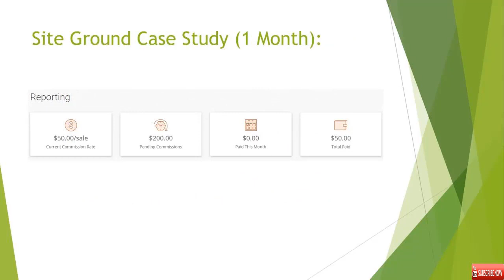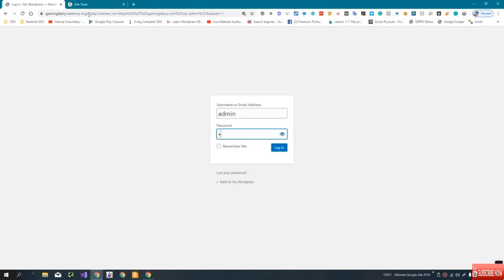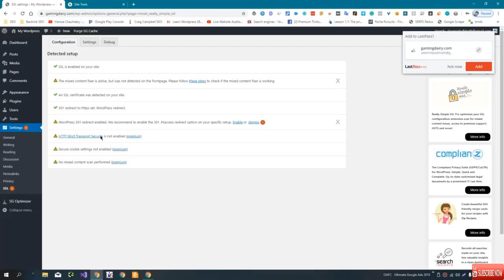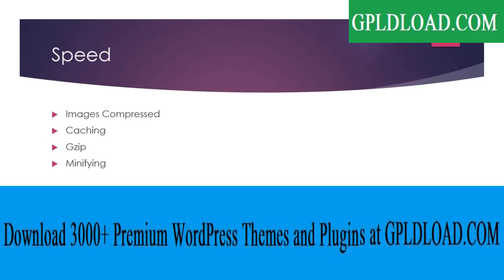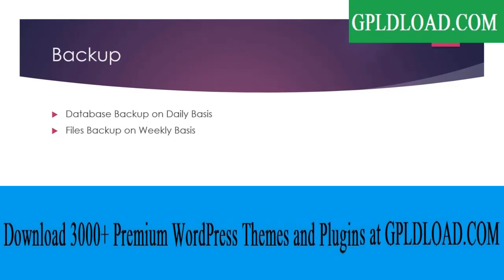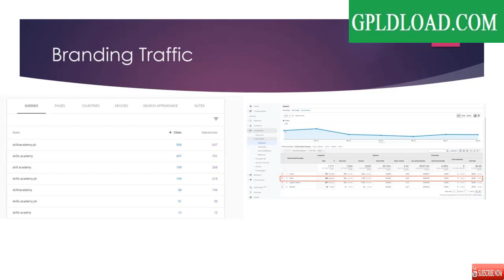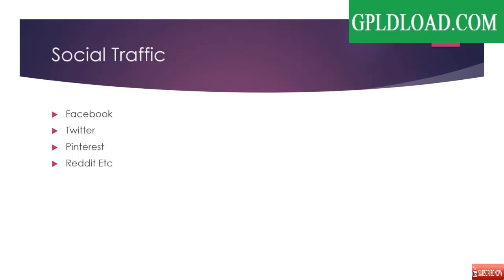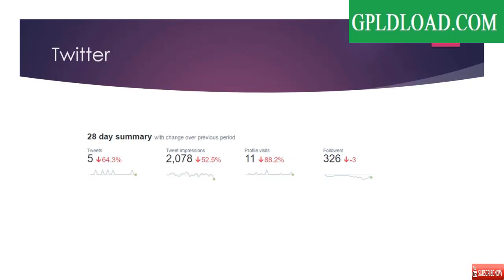Learn SEO From Scratch in 2020 Tutorial For Beginners - Urdu | Hindi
SEO From Scratch in 2020 - Urdu & Hindi in part 1 you will learn about  - Setting up Hosting DNS -  In this lesson, we will setup the Hosting DNS. - Installing and Configuring SSL - 4 Things to keep in Mind while create a Website - 5 Ways to Get Traffic + My Personal Reports..
The Practical way to Master SEO

Become a WordPress Developer - Learn PHP, JavaScript, WordPress theming & the WP REST API to Create Custom & Interactive WordPress Websites, learn about php funtions and the functions used in word press.